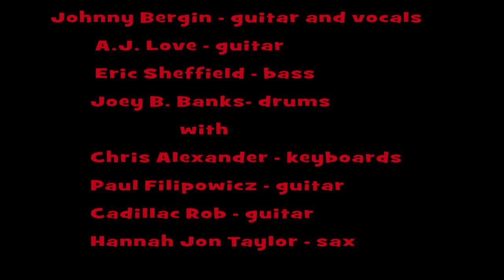Johnny Burgin at the Knuckle Down Saloon - Complete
Rockin' Johnny Burgin - with A.J. Love, Eric Sheffield, Chris Alexander, Joey B. Banks, Paul Filipowicz, Cadillac Rob, Kyle Henderson and Hannah Jon Taylor ...